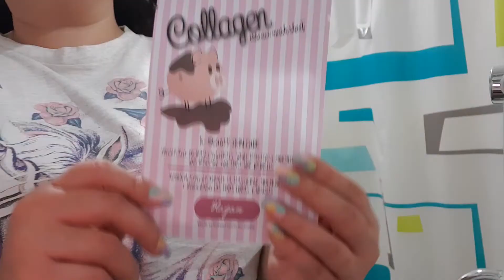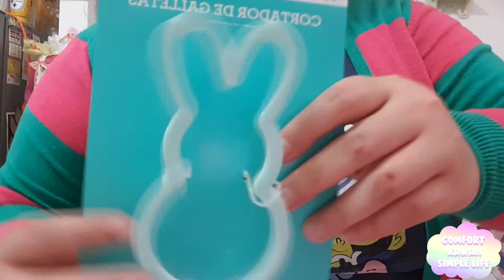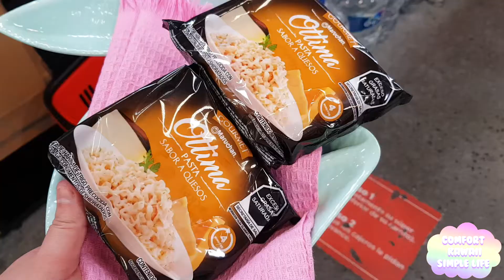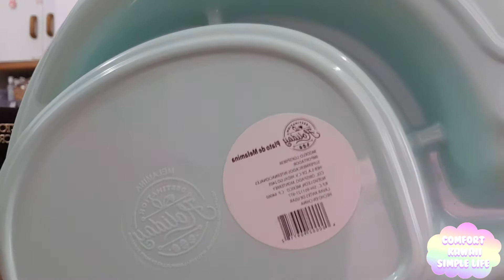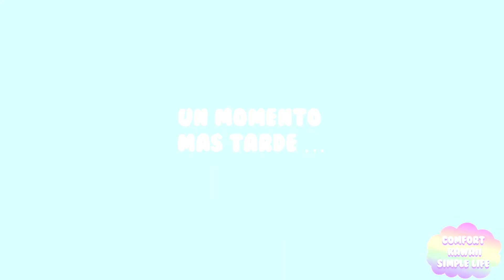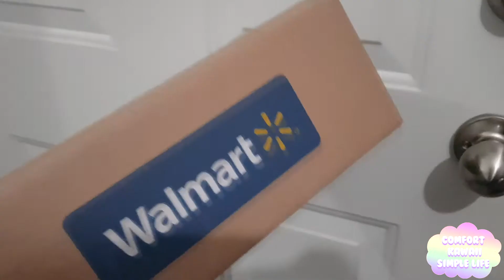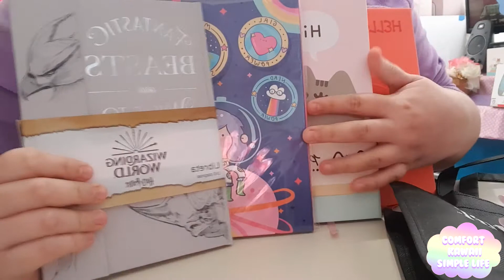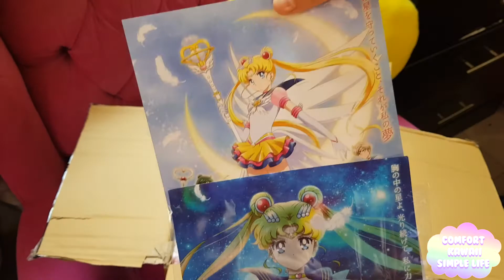VLOG MARZO 2121 Pt 1 (Sailor Moon Eternal Unboxing + Mini haul + Cute Recipe + Compras Prichos)